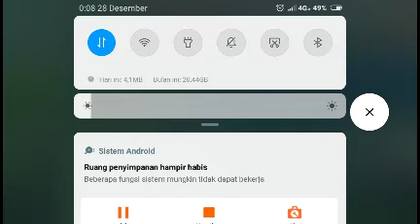Build Karina Terbaru Biar Jadi GG